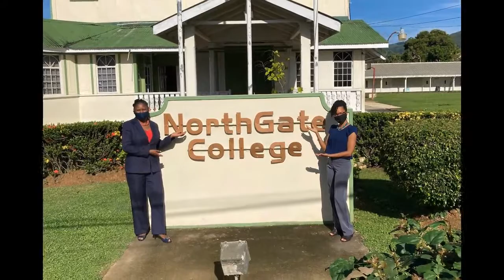NGC Montage Sept-Oct 2020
The Digital Media Club put together this montage of some of our school's activities in the first virtual term for the academic year 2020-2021.